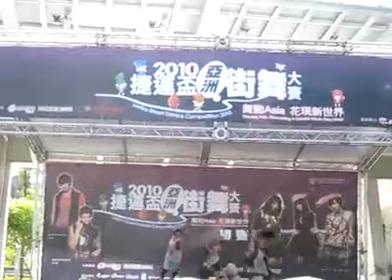2010.7.18 1346-就是要參一咖@捷運盃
一隻魔力雞與賣菜歐吉桑、歐巴桑的故事...

Dancer: 碗公 Coco 愛玉 玶繪
(主持人在我們還沒表演完就出聲了真是的= =)